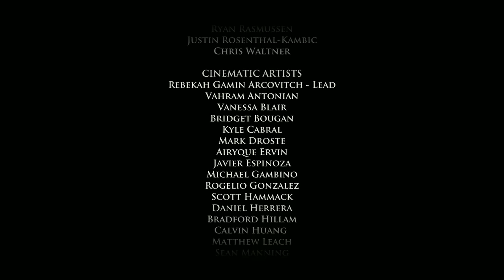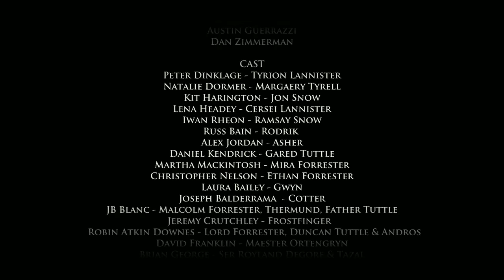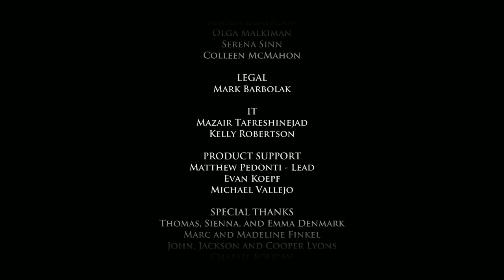Part 4, Let's Play Game Of Thrones (4k | Xbox One X)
Retrieving a Forrester, and making friends at the Wall.